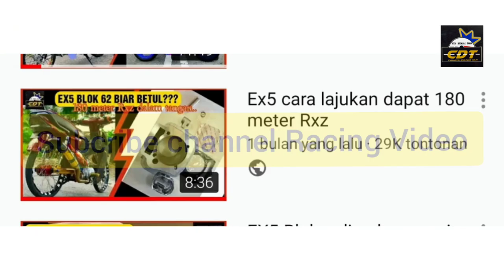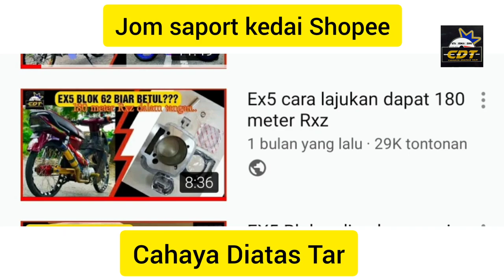Ex5 Spec Kalahkan Rxz | Siapa Duduk Depan???